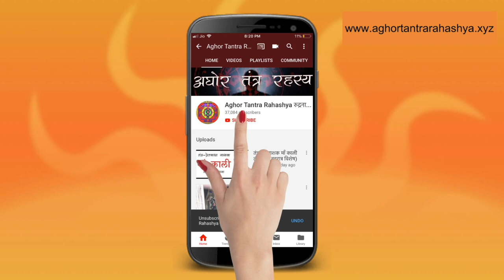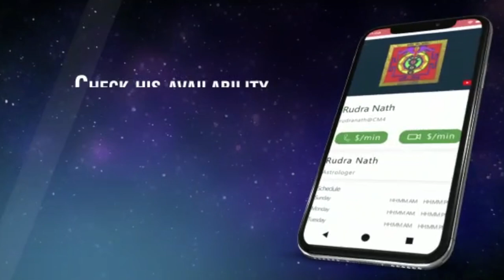मानसिक शान्ति के लिए शोभुज तारा साधना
माँ भगवती देवी तारा के कई रूप है, उसमें देवी शोभुज वार्न में विराजती है जो की मुँह को स्वस्थ रखने के काम आती है इनकी साधना।
Alakh Aadesh!